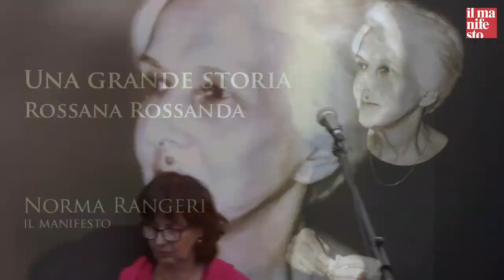Norma Rangeri. L'ultimo saluto a Rossana Rossanda, Roma, 24 settembre 2020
intervento di Norma Rangeri